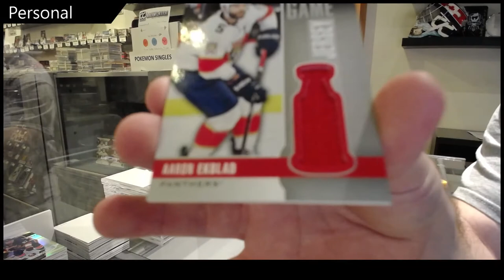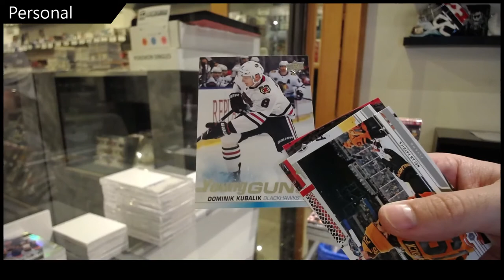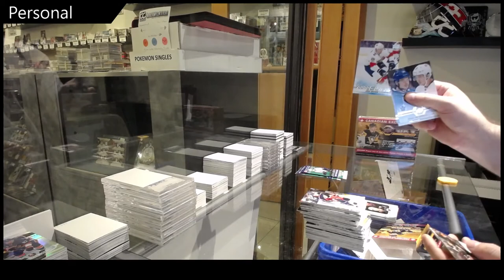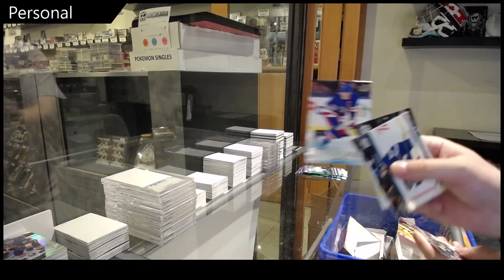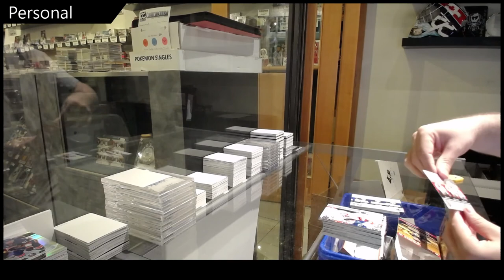Mason's 19-20 Upper Deck Series 1 Hockey Triple Team Blaster 3 Box Break